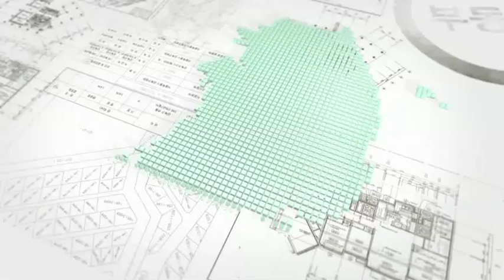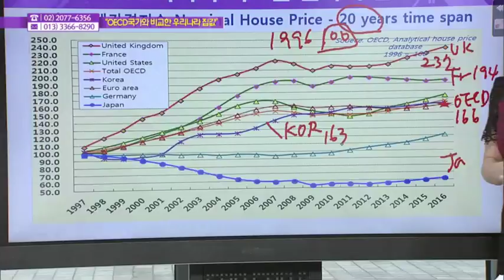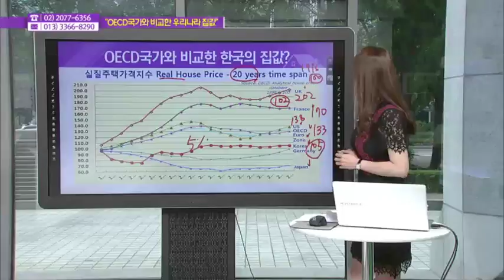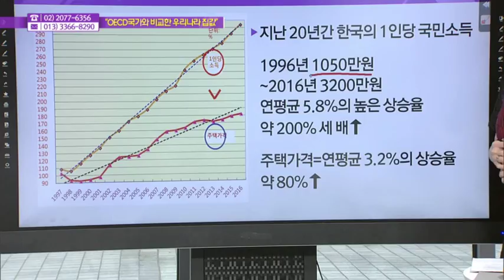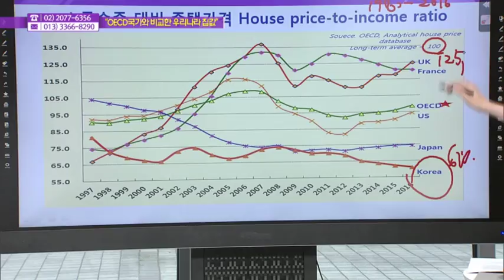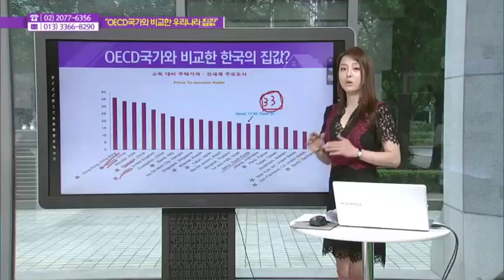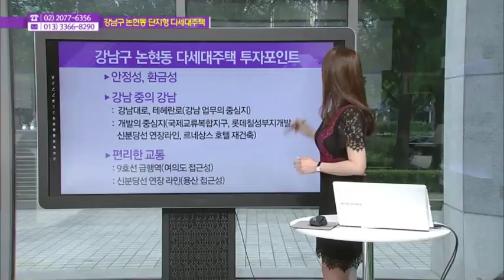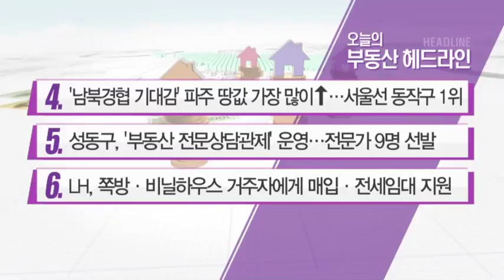[生生 부동산 클리닉] OECD국가들과 비교한 한국의 집값? - 우아미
07/24 부동산 가이드